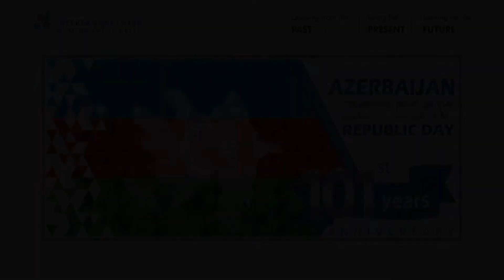Azerbaijan Republic Day - Chicago, IL